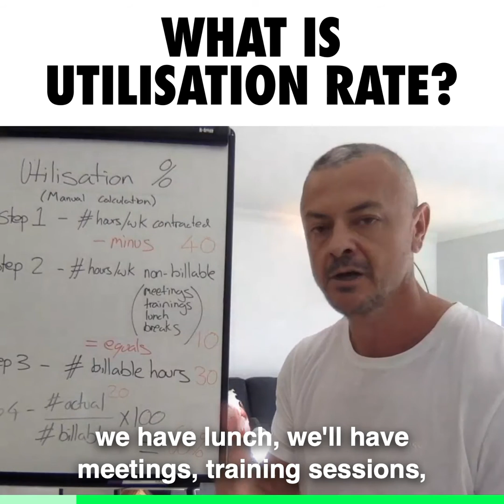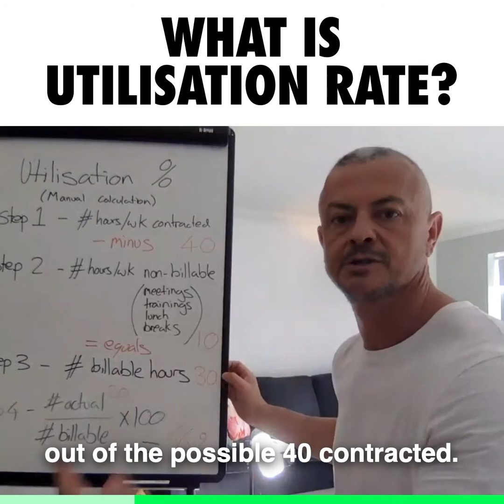What is utilisation rate?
In this video, Troy shows you how to calculate how much a practitioner is being used.